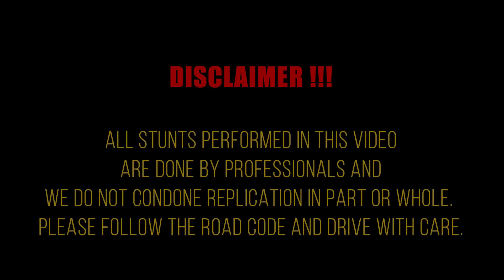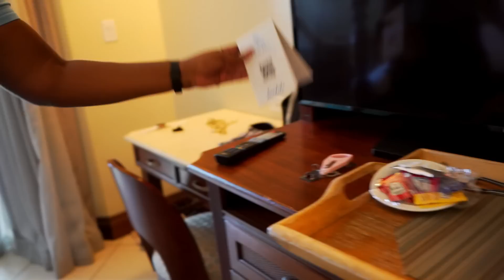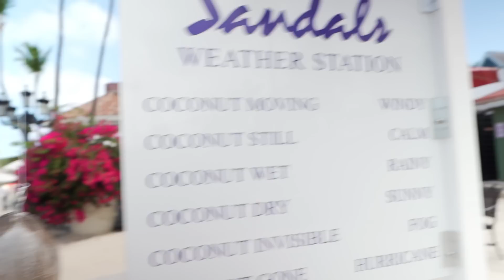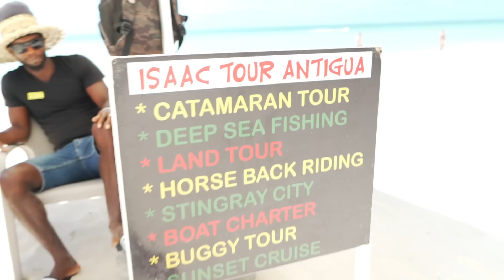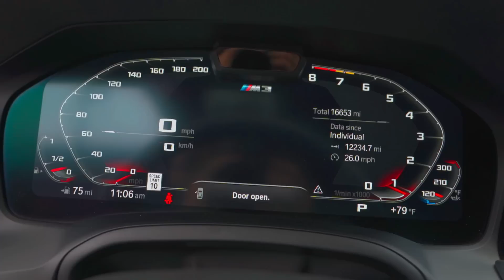Fastest G80 M3 in Jamaica / Visiting Sandals Antigua - SKVNK LIFESTYLE EPISODE 180